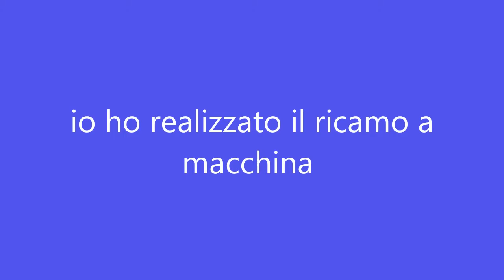carillon personalizzato con ricamo a macchina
come realizzare un carillon personalizzato